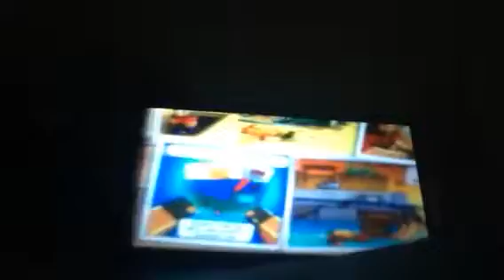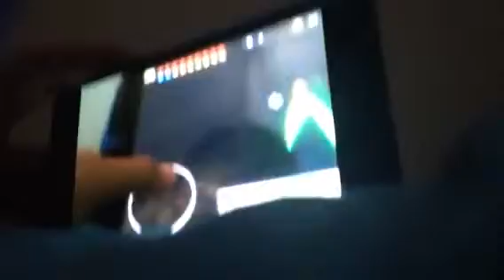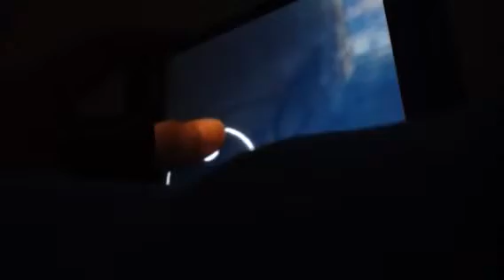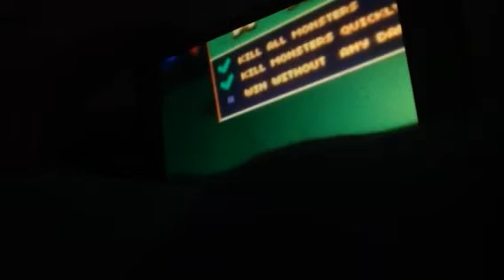Pixel gun 3D mission 7 slender man